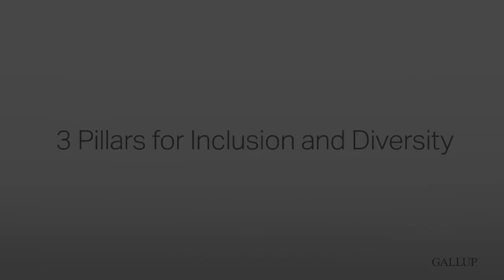3 Pillars for Inclusion and Diversity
Employees want to be respected, valued for their strengths and feel like they can trust their leadership team.